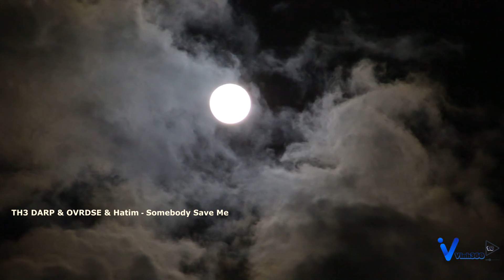TH3 DARP & OVRDSE & Hatim – Somebody Save Me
●Puidii & Samy Dan – U [Bass Rebels]

I was awake when you called me
But I couldn't pick up
Stuck thinking about why I'm so lonely
Even when I've got love

Cause I take one step then I spiral
I can't get out till I'm hurt
I wanna break out but not able
I'm laying down in the dirt

Maybe I just need some time to
Pull myself together
I don't really feel like trying now
Will I stay forever?

No we'll be alright
I wish every night
Will somebody save me
Cuz I'm not okay here

Yeah I'm tired
Of feeling like
I'm caught on a wire
Will I be alright someday?

I'm staring down at the empty
So full of regret
Cuz I know for sure you won't find me
If you can't see me yet

So I leave calls on the table
Cuz I can't find any words
To tell you I'm not the one you
Thought would be there for you

And maybe I just need some time to
Find myself again
Yeah I don't really feel like trying now
Will this ever end

Yeah I'm tired
Of feeling like